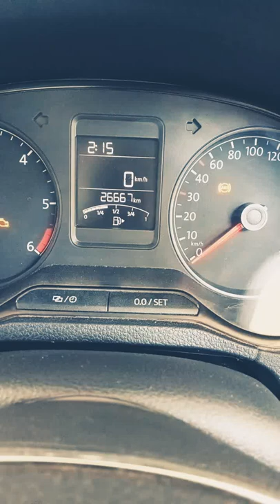how to change odometer settings in ve polo